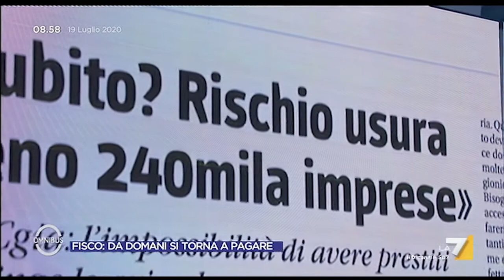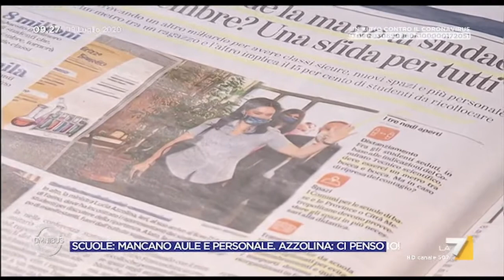Recovery Fund - Omnibus 19/7/2020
Il mio intervento a Omnibus per parlare del Recovery Fund, Quota 100 e di finanziamenti per la scuola.